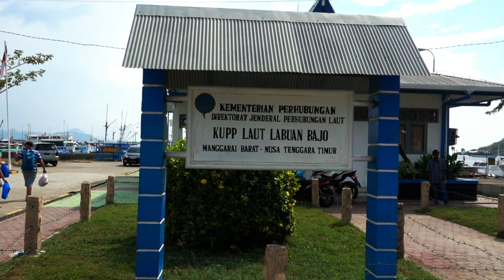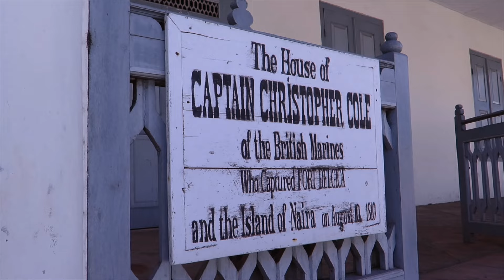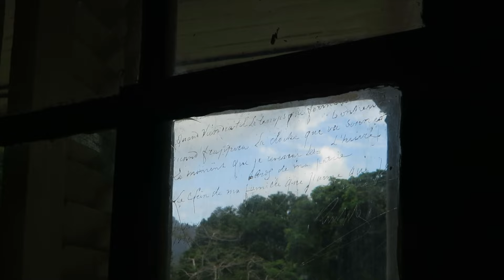KOMODO to RAJA AMPAT on a Scuba Diving Liveaboard - Banda Neira, Manuk, Ambon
A trip of a lifetime leaving sailing all the way from Komodo (Labuan Bajo) to Raja Ampat (Sorong) - the whole trip took 19 days and we visited some incredible places along the way. Some absolute tiny remote islands in the middle of the Banda Sea.

This trip known as the "Banda crossing" goes along a chain of islands called the "forgotten islands" - After leaving Labuan Bajo we head into the Komodo National Park and then sail across the north coast of Flores where we dive some locations near maumere and Babi island.

Then we sail to Komba. Which is an active volcano in the middle of the Flores sea.

The very next day we wake up in Alor which has amazing diving with deep, open ocean currents flowing through the straights. It makes this place abundant with marine life and a photographers dream with all the wicker fishing baskets.

Also in Alor we visit a traditional local tribe and village where they perform an ritual dance around a sacred stone.

After this we sail across what’s known as the forgotten islands . A chain stretching across the Banda sea, from Wetar to Serua there are many islands with no trace of civilisation. The diving was also great and we saw whales breaching in the distance.

We dived at karang nil desperandum but failed to see any schooling hammerheads.

Then we move to Gili Manuk which is a tiny island covered in sea birds and below the water are 1000s of sea snakes and sea crates patrolling the waters. It really is not for faint hearted! Pretty much impossible not to see any sea snakes on each dive.

After this we head to Banda Niera. Also known as the spice islands, where for hundreds of years the European colonial superpowers were fighting over control of these little islands to control the spices. Namely nutmeg, which was worth more than gold!

The diving is also spectacular here.